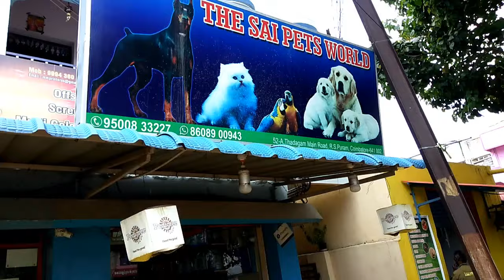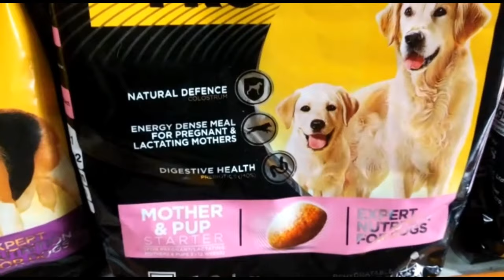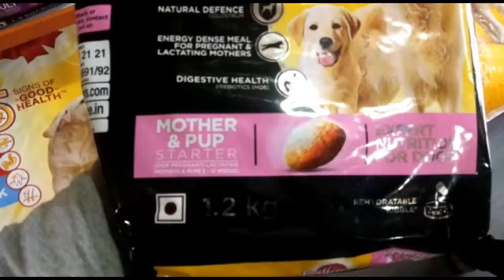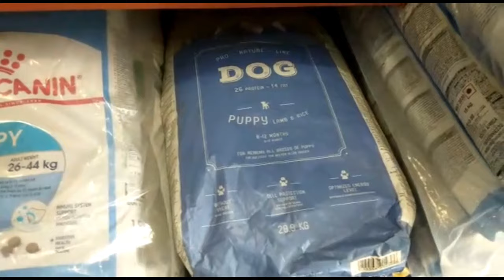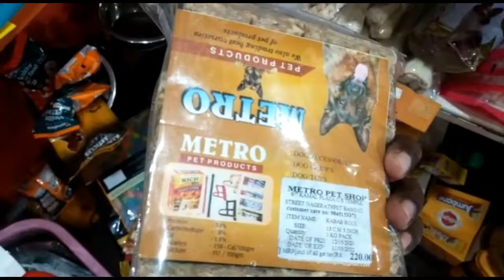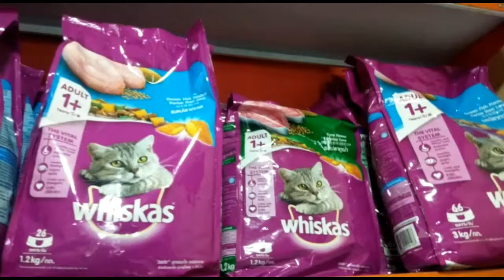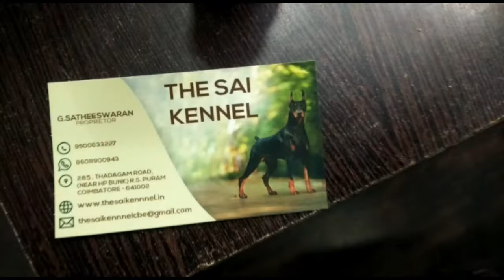What to feed your puppy❓Puppy food information | Dogs food details 🐶 எது சிறந்த உணவு முறை ? 🐾🌭🦴❓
Hi dears
In this video about dogs food details 🐶

ABOUT ME :

🐾  I'm indujha (yeah with *jha on all my official documents)

🐾  20+ (Married 👫)

Thanks ❣️

With love
Indujha 👈